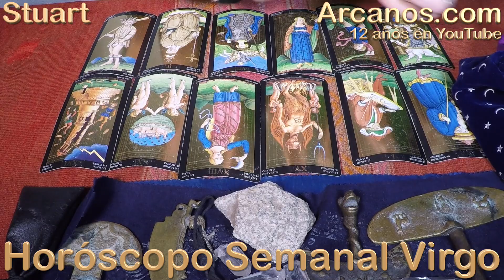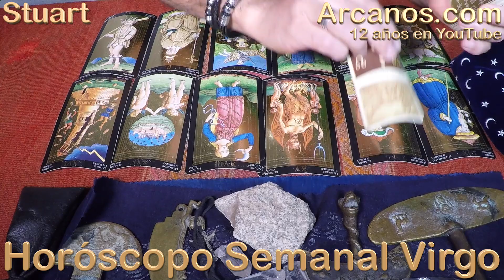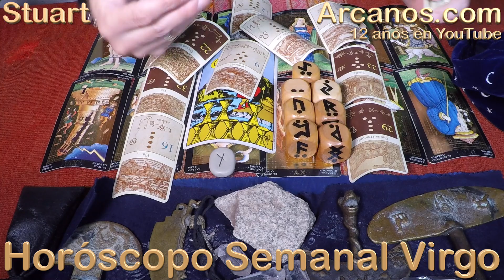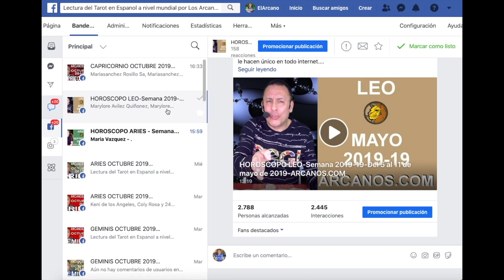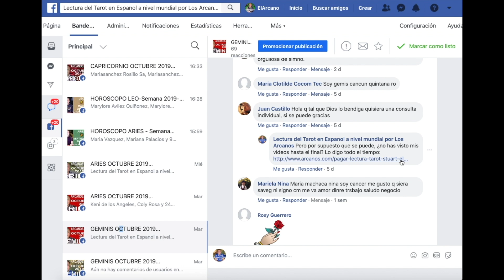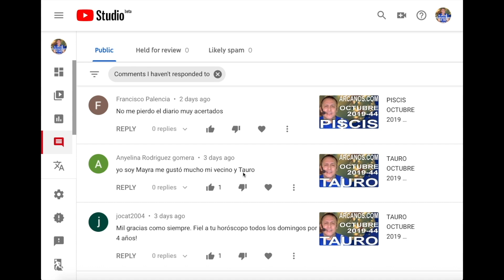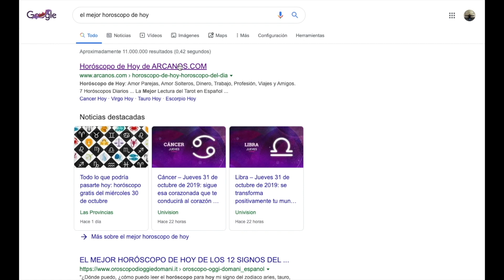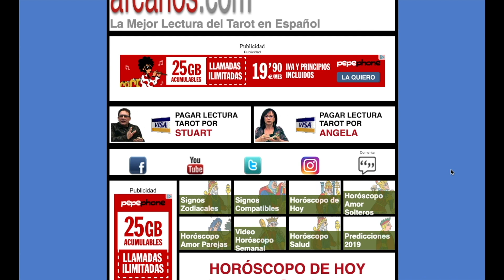VIRGO NOVIEMBRE 2019 ARCANOS.COM - Horóscopo 3 al 9 de noviembre de 2019 - Semana 45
TESTIMONIOS YOUTUBE

(454)
Amparo Sanchez
' Gracias Stuart.bendiciones'

(151)
Karina Ibelis
' Excelente para los solteros . Me gusta esta manera de leer que tienes. Todo muy atinado en cuanto al trabajo... siempre das buenos consejos. Enhorabuena por ser el mejor horoscopo y #1 en google !!!'

(1062)
Andrea Valverde
' Hola Stuart, increíble tus predicciones de pareja,mi novio y yo somos escorpio,novios desde hace 3 años y lo que nos dijiste la semana pasada y está coincide para ambos imagínate cuando dices conflicto para escorpio hombre y escorpio mujer como podrá ser ese conflicto.Lo bueno es que das esperanza de que se solucione,porque si está pasando tal cual lo dices para ambos'

(924)
Mirian Ema Ramirez
' Hola...recién veo tu vídeo y estoy abriendo mi negocio es tal cual me decís .sos lo máximo me habías dicho q yegaba un dinero los primeros días de mayo y yego gracias soy de jujuy'

(940)
Graciela Nidrerhaus
' Me encanta la capacidad de expresión y arte muy acertada'

(892)
Origapel! Tutoriales y mas
' Hace muchos pero muchos años que te escucho cada domingo. Han sido de gran ayuda en mi vida. Los seguiré viendo! Soy de Buenoos Aires. Argentina. Un abrazo!!'

(1036)
Dios me protege
' Saludos espero que tengas un bendecido día .gracias por sus predicciones siempre yo aquí atenta a lo que me vas a decir de mi signo Gracias 🙈'

(604)
Viginia Martinez
' Muchas gracias stuart bendiciones'

(403)
Maritza Medrano
' gracias por el pronostico'

(610)
Rafelina De La Paz
' Me gusto el video'

(1483)
Andrea Guerra
' Guaoooo me encanto'

(758)
Jaime Eduardo Treviño Garza
' En Monterrey Mex ,no nos lo perdemos, súper asertivo, Saludos, Ariano norteño'

(339)
ANA MARIA DIAZ
' Me encanta tu voz Stuart!!!'

(802)
leo valenzuela
' Sin exagerar has descripto personas situaciones todo'

(908)
Elsa Contreras
' desde Venezuela, tengo muchos años suscrita a este canal pero, comencé revisando los videos de su madre en la web de arcanos. Es un don heredado sin duda. Gracias por seguir ahi'

(988)
Monica Mogollon
' Yo también te sigo desde que tu mami estaba contigo 🙏'

(748)
daleu46
' Gracias por tus consejos muy acertados 😊'

TESTIMONIOS FACEBOOK

(100)
Araceli Hernandez
' Gracias está perfecto me dijo muchas cosa ciertas'

(55)
Helen Alanis Pichardo
' Muchisimas grasias me hiciste sentir muy bien ya k me sentia fatal gracias'

(14)
Alejandra Arias Peinado
' Los Arcanos son espectaculares, muy acertados, Me Encantan!!'

VIRGO (Amor Parejas, Amor Solteros, Amor Ex-Parejas, Trabajo Profesión Empleados, Trabajo Desempleado buscando, Dinero Negocios Finanzas)